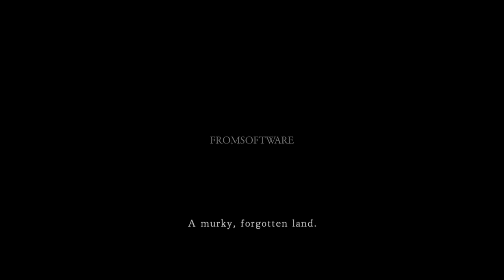Dark Souls 2 Gameplay Walkthrough Part 1 | PS3/XBox360/PC | Let's Play Dark Souls 2 Part 1